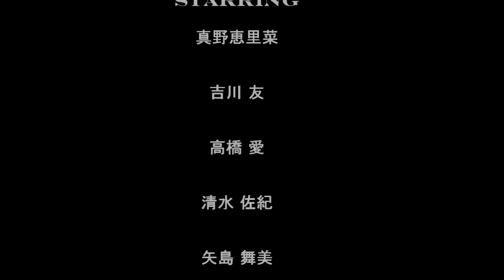HELLO PROJECT blitz fast credit trailer.wmv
fast credit trailer-
The tough streets of JPN have been given a name amongst it's notorious fighters, Hello Project.  All of it's IDOLS fight amongst each other forming alliances and crews to reach their only goal, the top.  Within this world are soldiers who fight for their own reasons.  Reasons some might question or others applaud.